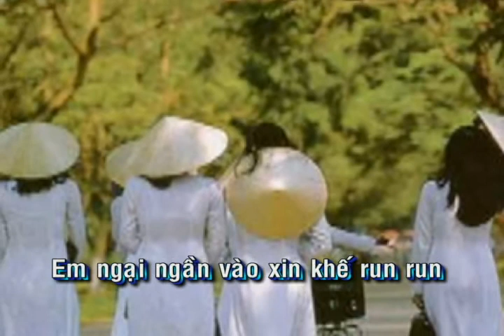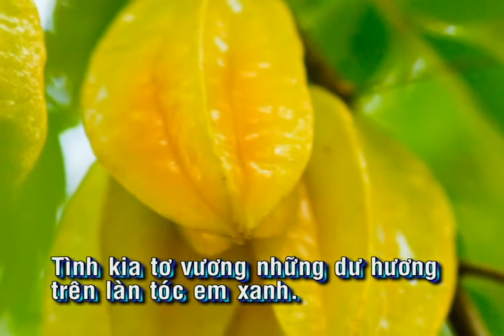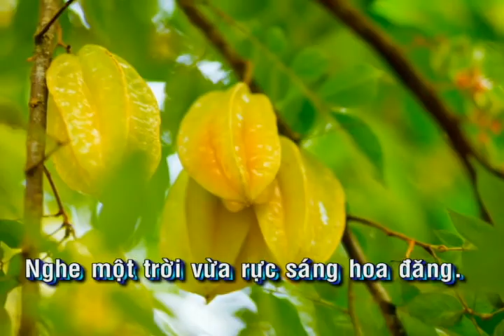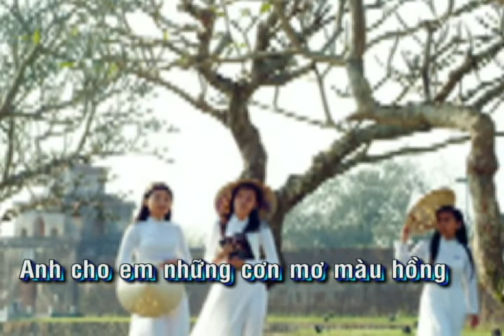Hương Khế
Ý thơ: Viên Dung. Nhạc: Phạm Chinh Đông. Hòa Âm: Đỗ Hải. Ca Sĩ: Thanh Duyên. Album: Đường Về.